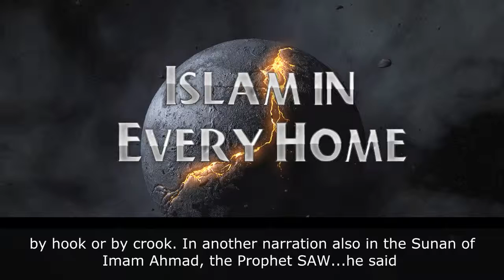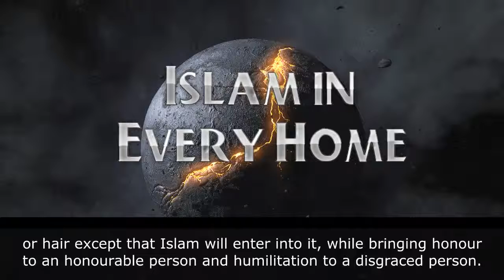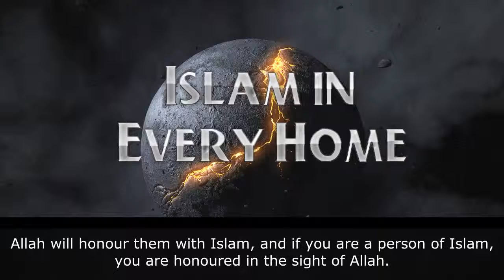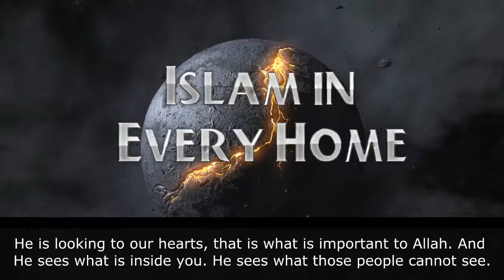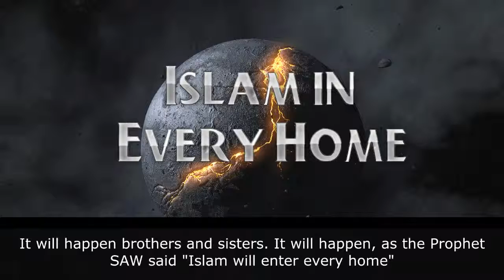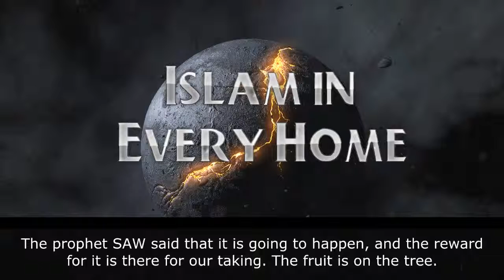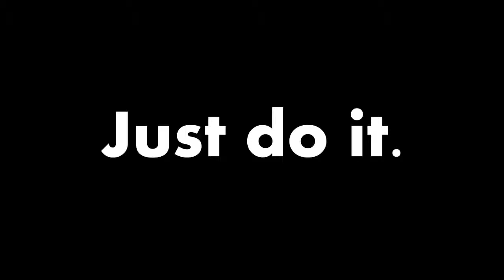Islam Will Enter Every Home ᴴᴰ ┇ Powerful Speech ┇ by Sh Abdur Raheem Green ┇ TDR ┇